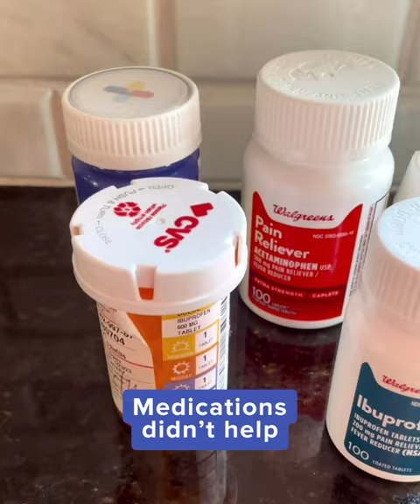"Healing in a Bottle: How Our Pain Relief Product Provides Instant Relief!"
You Might Feel Relief In Less Than 60 seconds
When you’re feeling pain, just stick Kailo to your body (where it hurts) and within moments, the patented pain patch will start working.

Kailo is 100% drug-free, has zero side effects and can be worn every single day.